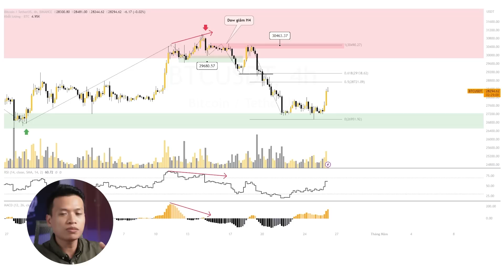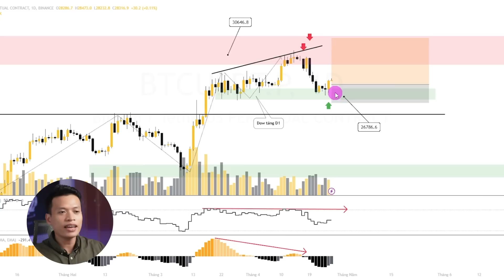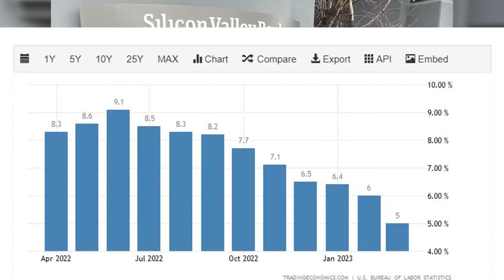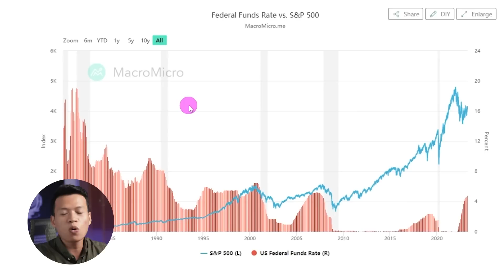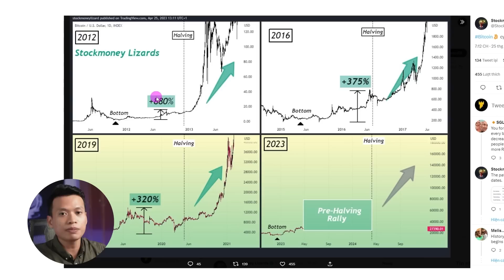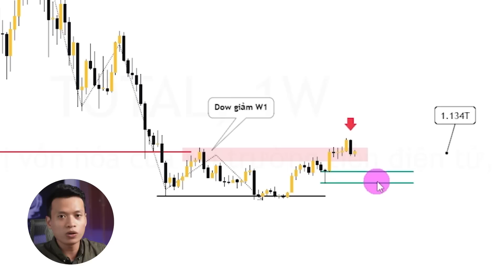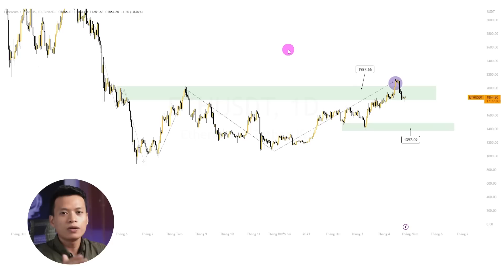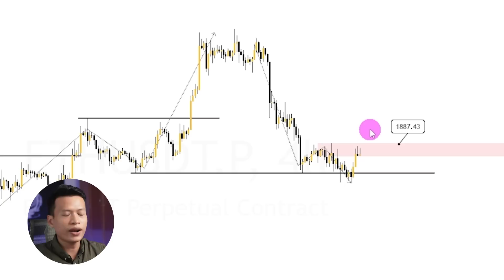Bitcoin sẽ ra sao, Suy thoái kinh tế sẽ xảy ra cuối năm nay?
Bitcoin đã xuất hiện cụm nến đảo chiều tăng giá tại khu vực hỗ trợ $26k - $27k đúng như phân tích trong video trước, với xu hướng tăng vẫn đang được tôn trọng trên khung Ngày, chúng ta có thể kỳ vọng giá sẽ tiếp tục tăng lên khu vực $30k - $32k trong thời gian tới.

TIMESTAMP
00:00 Mở đầu
00:30 Bitcoin xuất hiện lực mua
03:10 Nên vào lệnh khung nào?
03:40 FED dự báo suy thoái kinh tế
04:20 Dự báo của IMF
05:00 Lãi suất và S&P500
07:25 Chu kỳ Bitcoin
09:00 Vốn hóa thị trường
10:00 ETH
11:30 Tổng kết